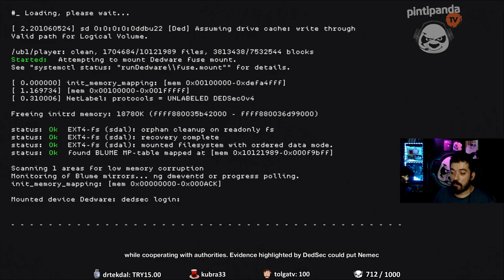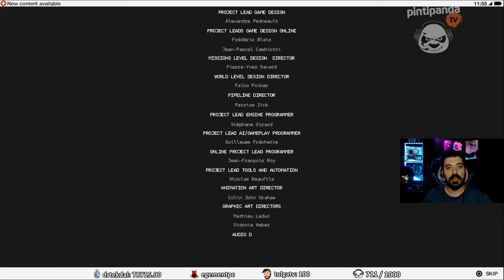[FiNAL] YENİ DÜNYA DÜZENİ | Watch Dogs 2 Türkçe 24. Bölüm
Yeni dünyada bilgi her şey, hacklemek ya da hacklenmek. Siz beğendikçe yeni bölümler hızla gelecek merak etmeyin.